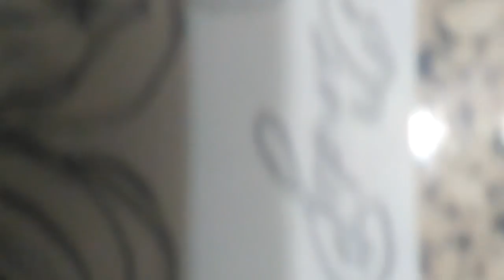Lady Lovely Locks * My concept